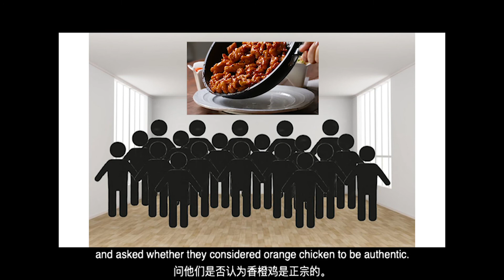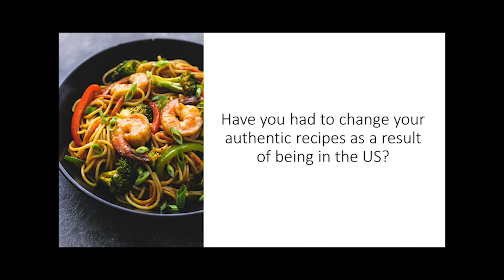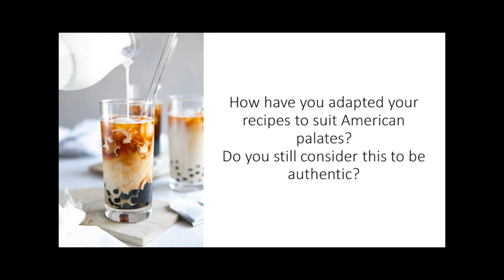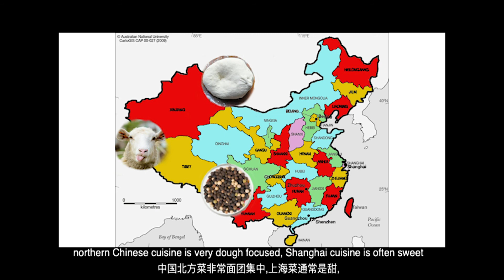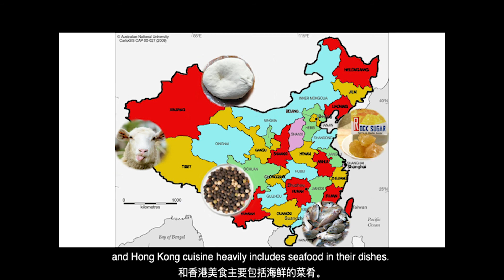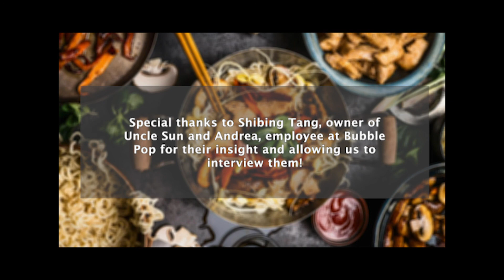Is Americanized Chinese Food Authentic?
Video Essay for Chinese Humanities - Fall 2019
CBGP News, director. Wartime Nutrition (1943) - World War II Allied Propaganda. YouTube, YouTube, 8 June 2013,
Chinese Cooking Demystified, director. Egg Foo Young, Cantonese Style - How to Make the Original Fuyong Dan. YouTube, YouTube, 13 Nov. 2017,
Chinese Shows with Subtitles, director. CCTV A Bite of China- Chinese New Year(Click Cc for Eng Sub). YouTube, YouTube, 26 Feb. 2018,
CGTN, director. China Railway Express: From Silk Road to Silk Railroad. YouTube, YouTube, 2 Sept. 2018,
Eater, director. One Day At Everyone's Favorite Chain Restaurant: Panda Express. YouTube, YouTube, 28 Dec. 2015,
Finding Footage, director. Free Stock Video : Iphone Smartphone Scrolling Mobile Device. YouTube, YouTube, 15 Aug. 2016,
Great Big Story, director. The Truth About Your Chinese Takeout Box. YouTube, YouTube, 14 Nov. 2016,
Liaw, Adam, director. How to Make Gong Bao Ji Ding | The Original Kung Pao Chicken | 宫保鸡丁. YouTube, YouTube, 25 Nov. 2018,
MovieClips, director. Dude, Where's My Car? (2/5) Movie CLIP - And Theeennn...(2000) HD. YouTube, YouTube, 23 June 2015,
Prior, Amelia, director. Growing Network Connection around the World Global Internet Concept Blue Version eogag0 1te D. YouTube, YouTube, 17 Jan. 2018,
Saarland 2 China, director. Harbin Street Food - On the Hunt for the Best Sausage in China! 哈尔滨红肠. YouTube, YouTube, 14 July 2018,
SAM THE COOKING GUY, director. The Best Homemade General Tso's Chicken| SAM THE COOKING GUY 4K. YouTube, YouTube, 8 Feb. 2019,
Skonių Kelias / Local Taste, director. How to Make Dried Sausage. Localtaste.lt. YouTube, YouTube, 8 May 2018,
Taste, The Chinese Recipes Show, director. $25 Prawn vs $100 Giant Tiger Shrimp by Masterchef -Taste The Chinese Recipes Show. YouTube, YouTube, 22 July 2019,
University of Iowa, director. University of Iowa Aerial Highlights September 2018. YouTube, YouTube, 3 Oct. 2018,
Wall Street Journal, director. China's 'Baby Foodie' Xiaoman Is an Internet Star. YouTube, YouTube, 22 May 2017,
Zwiegelaar, Jacques, director. Chocolate Dessert and Icing Sugar Free Stock Video Footage Download Clips. YouTube, YouTube, 22 June 2017,
李子柒 Liziqi , director. Kumiss and Roasted Whole Lamb Make You Feel like Paradise.| Liziqi Channel. YouTube, YouTube, 4 Nov. 2019,

Music and Sound FX:
Freemusicarchive